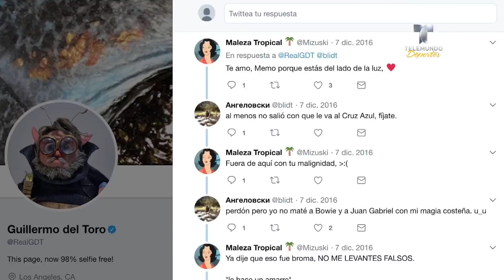Del Toro, el exitoso director que rechazó al América | Liga MX | Telemundo Deportes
Video Oficial de Telemundo Deportes. Nominado a 13 premios de la Academia, el director mexicano fue tajante, no apoya a los azulcremas, pero… ¿A quién pertenece su fidelidad? ¡Descúbrelo!